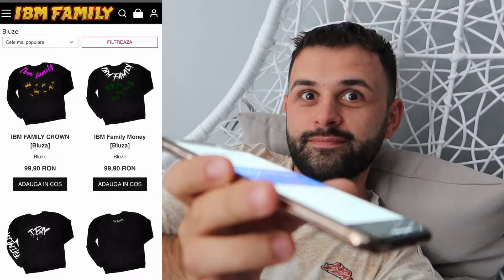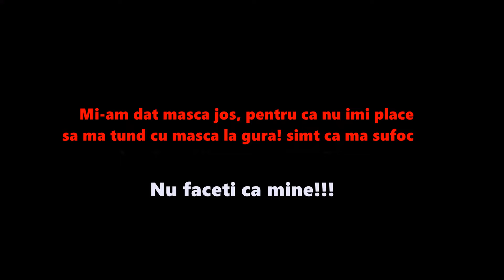Google Translate VORBESTE PENTRU MINE !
🔔 ATTENTION! 🔔